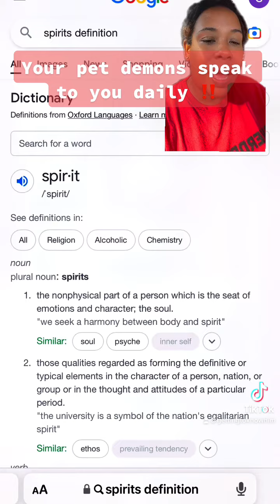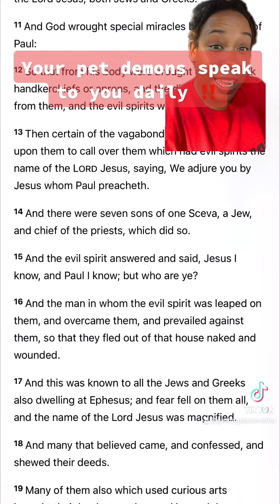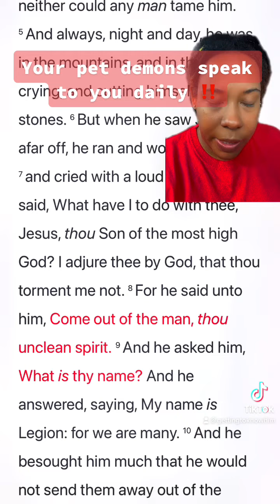*Your pet demons speak daily*